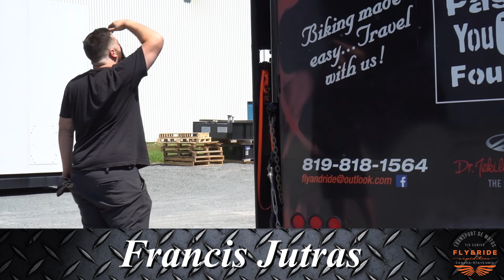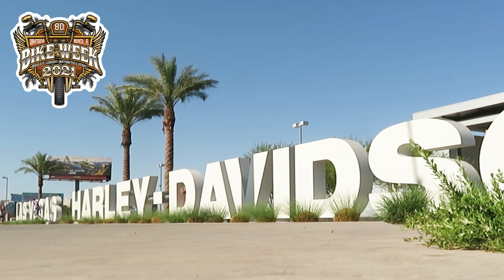Daniel Jutras nous explique comment Fly&Ride procède pour le transport de motos.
Nous vous invitons sur notre moto, avec nous pour sillonner des routes de partout où le bitume nous permettra d' aller. Montez, c' est un départ!